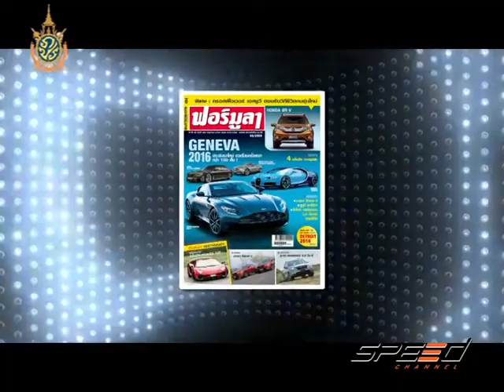Speed Talk OA 25 07 2016 (3/5)